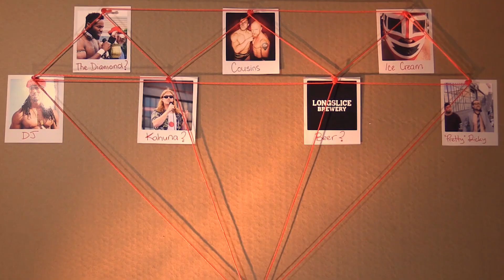Andrew McRae - Video Production Showreel - Junction City Wrestling, Documentary Film, Music Video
See the video production showreel of Andrew McRae in various roles including:

Writer | Producer | Director | Cinematographer | Set Designer | Lighting Director | Audio Technician | Editor | Motion Graphics Designer

Featuring clips from Junction City Wrestling, the documentary film "Ring of Dreams" about Japanese wrestler Yuki Ishikawa featuring Yoshiaki Fujiwara, and a music video for the band "Prophets 'n' Losses," all produced between 2013 and 2020.

This showreel, and all clips within it, were edited and created using Adobe Creative Suite.